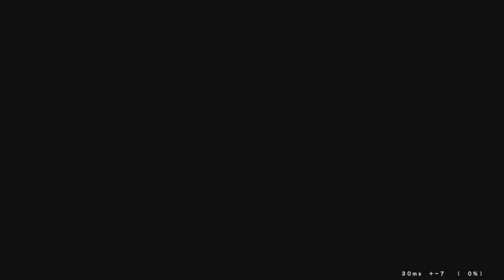Slatt Ranked matches live @ Arcadebrooklyn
Slatt repping Arcadebrooklyn on undernightinbirth2